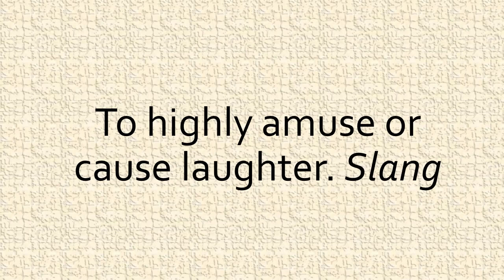Vocabulary Word of the Day - Fracture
Come back for a new vocabulary word every Tuesday and Friday!

What was the last thing that caused you to fracture?